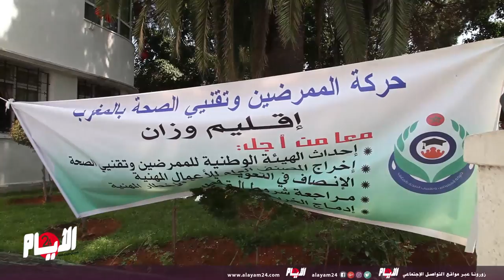وففة إحتجاجية لأطر التمريض أمام مقر وزارة الصحة